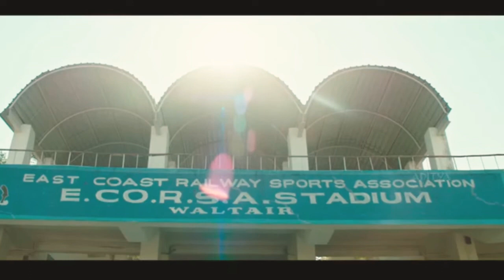Feelings | Ishare Tere Karti Nigah | इशारे तेरी करती निगाह ॥ Sumit Goswami॥ Eshare tere karti nigah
इशारे तेरी करती निगाह

Your favourite Haryanvi star Sumit Goswami is back with another heart wrenching melody - Feelings.Enjoy this beautifully written and composed melody.

Director/Editor - Deepesh Goyal
Starring - Sumit Goswami & Aarti Sharma
Concept / Screenplay - Anish
DOP - Mukul & Sukh Kamboj
EP - Anish
Asst. Director - Tranz Gulshan, Robin Shaurya
Video Co-ordinator - Neha Jindal
Styling : Parikshit Verma ( Stylexparik)
Music Assist - Manthan, Veer Rawat
Mix- Master - dr.db
Production - Deepesh Rakheja
Casting - Deepesh Rakheja (Aarti Sharma)
Makeup & Hair - Anandita ,Sanju
Stills - Manish Gaur (mgproductions)
Making - Who_Lalit